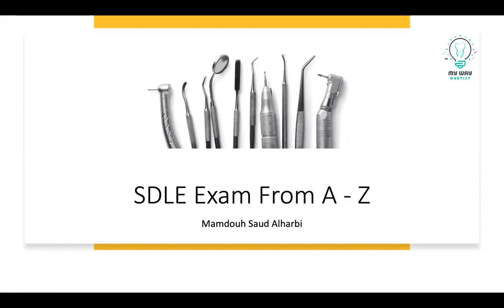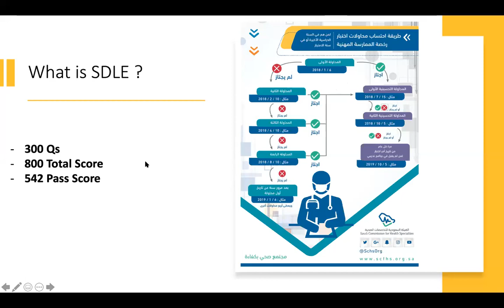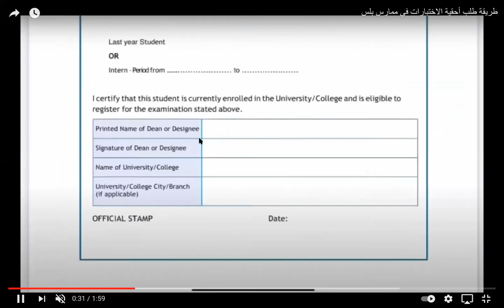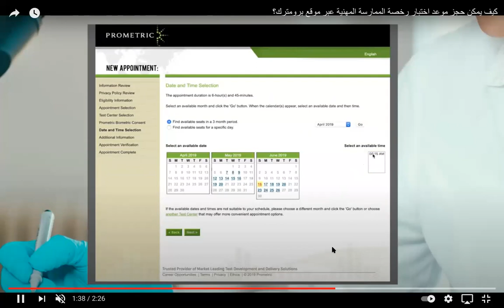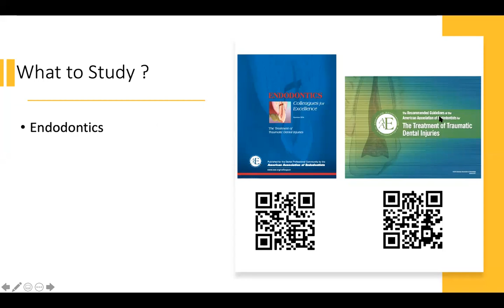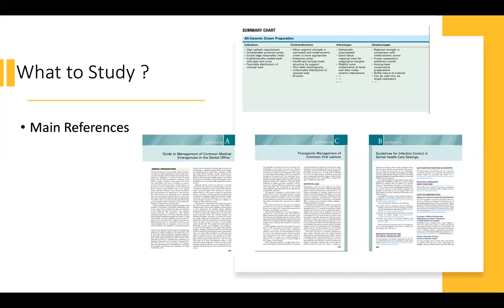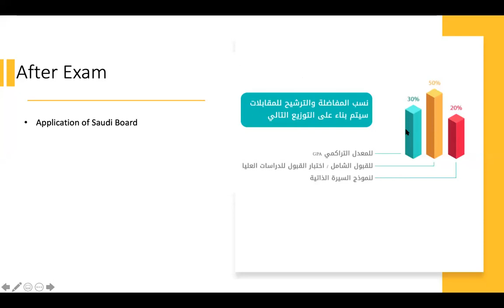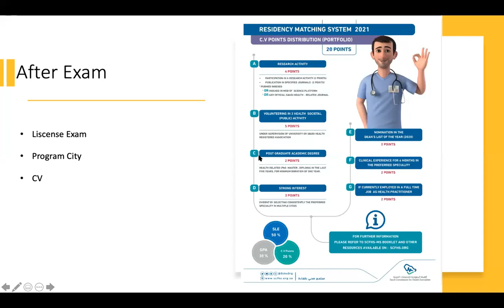اختبار هيئة التخصصات الصحية: التسجيل، التحضير والتقديم على البورد السعودي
في هذه المحاضرة تم شرح طريقة التسجيل لاختبار هيئة التخصصات الصحية عن طريق ممارس بلس ثم كيفية التحضير للاختبار وطريقة التقديم على البورد السعودي.